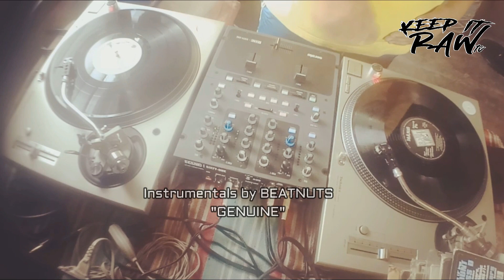Vinyl Scrtachin 2023 by DJ RBK (Using Technics Mk3D x Rane 61 Mixer)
Iskrats 2023 DJ RBK x Keep It RAW TV
Phrasing Cuts "Insecure people got something to prove" from Neva Dream by Shamus ft. FLU (Raw Track Records) 1996 x Beats by Beatnuts "Genuine" Hydra Entertainment